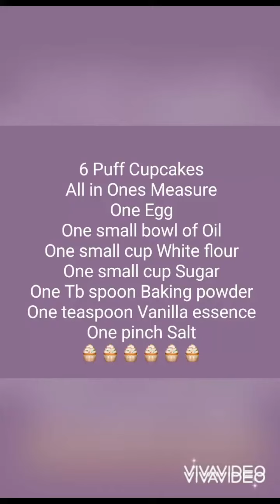Puff Cupcakes with simple ingredients